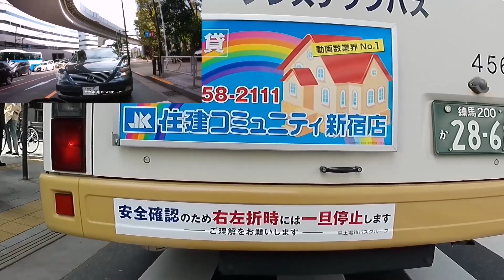ロードバイク車載カメラ🚴2021春の交通安全運動週間の自転車通勤🚚アドトラックと一緒に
春の交通安全週間のロードバイク通勤のノーカット編集
三宿交差点から西新宿まで

【目次】
0:17 電動キックボードが右折レーンを通行区分違反
1:11 国道246でアドトラックに追いつく
2:30 左折して山手通りに合流
3:50 松見坂交差点で側道に行き一時停止を守る
4:59 松濤二丁目交差点で右折レーンで右折する自転車を見る
5:43 CHOMPYのデリバリー配達員にすり抜けされる
6:24 富ヶ谷交差点でお巡りさんの前で信号黄色で渡る
8:01 初台交差点で左折レーンを直進して2段階右折
10:01 警察官2人の前で左折レーンを直進する